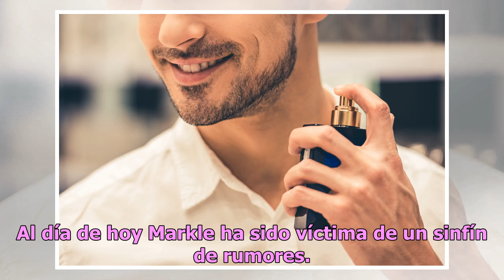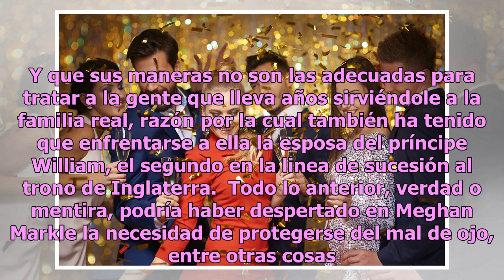Meghan Markle utiliza amuletos para combatir el mal de ojo; ¿Se protegerá también de Kate Middleton?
La duquesa de Sussex parece no estar ni cómoda o segura en Palacio de Buckingham El símbolo de Hamsa descansa en la mano derecha de la duquesa de Sussex. Éste tiene como significado “Cinco” número considerado de la suerte para los musulmanes y que además corresponde a los cinco dedos que tiene la ma...